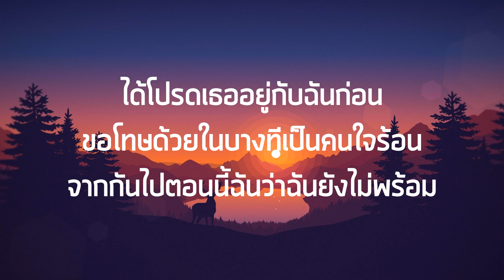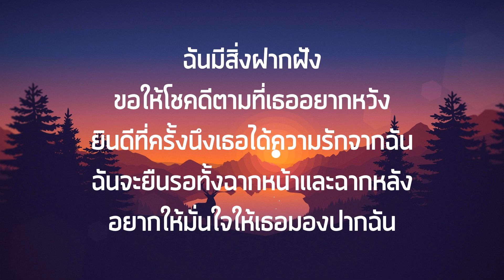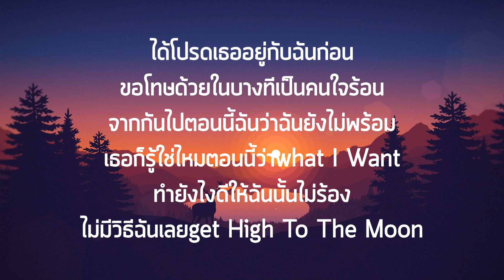SARAN - อยู่กับฉันก่อน ft. THAOWANZ เนื้อเพลง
Song : SARAN ft. THAOWANZ

SARAN
ได้โปรดเธออยู่กับฉันก่อน
ขอโทษถ้าในบางทีเป็นคนใจร้อน
ถ้าเธอไปตอนนี้ฉันว่าฉันยังไม่พร้อม
เธอก็รู้ใช่มั้ยว่าตอนนี้ What I want
ทำยังไงดีให้ฉันนั้นไม่ร้อง
ไม่มีวิธีฉันเลย Get high to the moon x2

THAOWANZ
ได้โปรดเธออย่าพึ่งไป ได้มั้ย
อยากจะหยุดเวลาเอาไว้ ให้มีเเค่เพียงเรา
เพื่อเลี่ยงความเหงาให้มันหายไป
แต่ฉันก็รู้
ก็มันไม่มีทางที่จะย้อนเวลาเหล่านั้นให้หวนคืนกลับ มาอีกครั้ง
แค่อยากให้เธอได้รู้เอาไว้

HOOK

SARAN
เรามีเรื่องต้องสะสาง
ทำไมเธอมองฉันเป็นสะสาร
ฉันไม่อยากให้เราสองคนนั้นมันมีเรื่องบาดหมาง
เธอชอบใช้คำพูดถากถาง
และน้ำท่อมหม้อนี้ฉันว่าแม่งขาดหวาน
เพราะเธอหายไปฉันก็เลยซมจนค่ำ
ขอโทษทีคนดีเธออย่ามายุ่งกับคนคลั่ง
เธอรู้สึกอะไรรบกวนเธอพูดตรงๆมั่ง
ใช่สิ ฉันมันก็เป็นได้เเค่คนงั่ง
ฉันมีสิ่งฝากฝัง ขอให้โชคดีตามที่เธออยากหวัง
ยินดีที่ครั้งนึงเธอได้ความรักจากฉัน
ฉันจะยืนรอทั้งฉากหน้าเเละฉากหลัง
อยากให้มั่นใจให้เธอมองปากฉัน
เรียกชื่อเธอไปก็รู้ว่าเธอไม่อยากหัน
ฉันแค่อยากเมา ไม่อยากยิ้ม ไม่อยากขำ
และภาวนาให้เรื่องของเรานั้นมันไม่จบเหมือนฉากหนัง